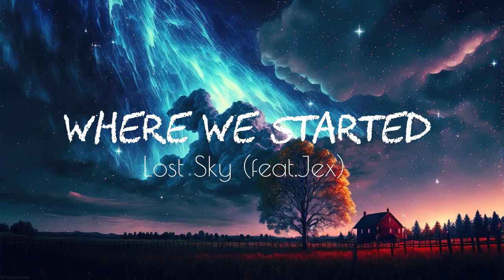Lost Sky - Where We Started (feat. Jex) | Melodic Dubstep | NCS - Copyright Free Music